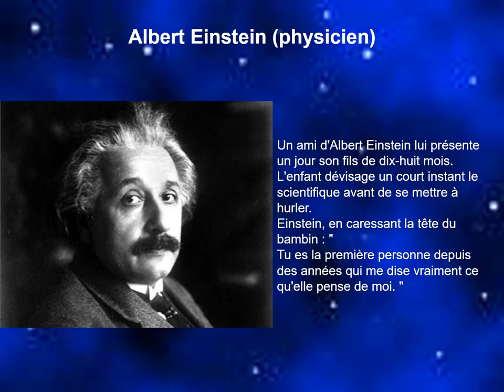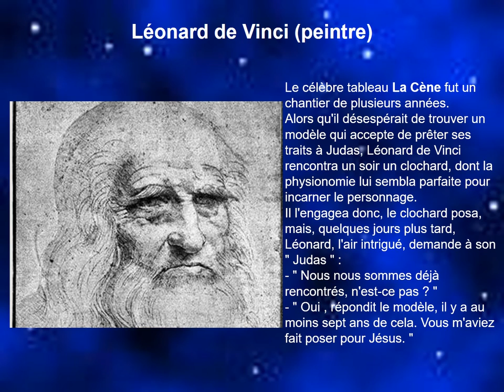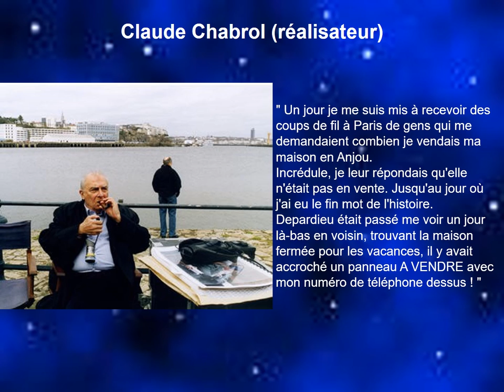Anecdotes des anecdotes des célébrités